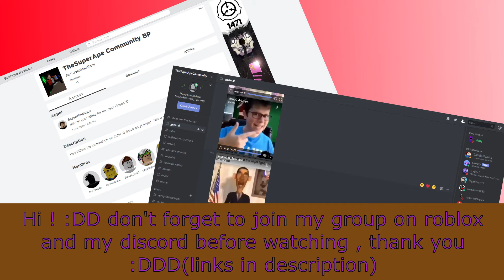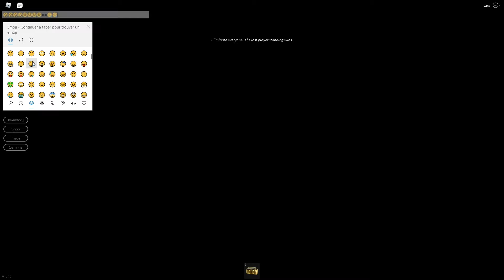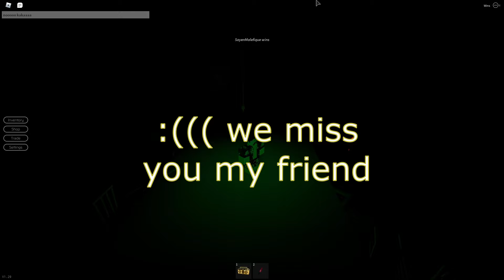ROBLOX|BREAKING POINT - BEING FRIEND WITH RANDOM PEOPLE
Roblox|Breaking Point
Hello everyone today I'll team with a random noob on breaking Point B) don't forget to join my group on roblox and my server discord :DDD I might add merch soon so you can check what I sell :D